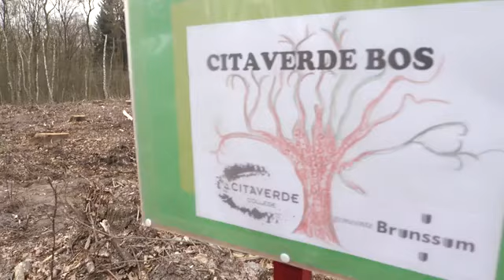CITAVERDE-leerlingen leggen CITAVERDE bos aan | CITAVERDE voor het leven!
70 VMBO-leerlingen van CITAVERDE Heerlen gingen in het Schutterspark in Brunssum nieuwe bomen planten. De leerlingen hebben 2.500 nieuwe bomen geplant, voornamelijk beuken en inlandse linden. Het perceel waar de bomen zijn geplant, heet nu 'Het CITAVERDE Bos'.

CITAVERDE voor het leven! wil zeggen dat CITAVERDE College zijn leerlingen en studenten iets meegeeft waar zij de rest van hun leven wat aan hebben zoals een schooltijd om met plezier op terug te kijken vanwege de sfeer en betrokkenheid, en waar je vrienden maakt voor het leven.
Tegelijkertijd is de andere betekenis dat CITAVERDE College bijdraagt aan het leven door haar opleidingen en persoonlijke vorming die bijdragen aan een gezonde en groene duurzame leefomgeving, en het bevorderen van een houding waarbij er oog is voor elkaar en de natuurlijke omgeving.
Daarnaast kent het zijn betekenis voor haar medewerkers en externe partners als onderwijs, gebaseerd op de regionale economische ontwikkeling die niet ophoudt bij de grens, en een onderwijsinstelling die middels interne en externe samenwerking zoekt naar duurzaamheid en doelmatigheid.

CITAVERDE College is een school voor VMBO en MBO onderwijs in de groene sector met locaties door heel Limburg. Je ontwikkelt je talenten en ontdekt dat je meer in je mars hebt dan je zelf vaak denkt. We maken onderwijs zo leuk en leerzaam mogelijk.

Of volg CITAVERDE via…